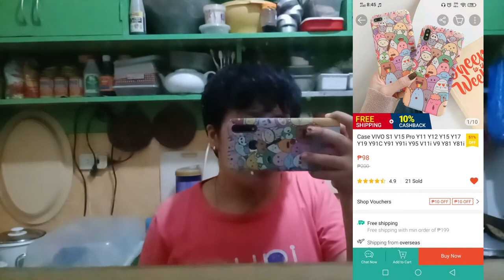RAW FILES + REVIEW (viyline lipgloss/liptint) 👄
Video Edito: FIlmora 9
Adobe Photoshop CS6 for the thumbnail